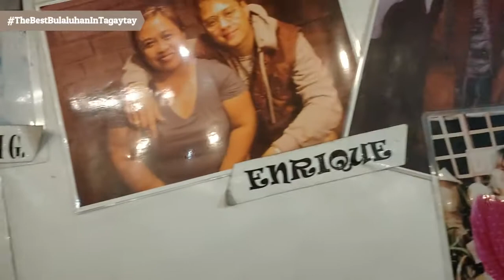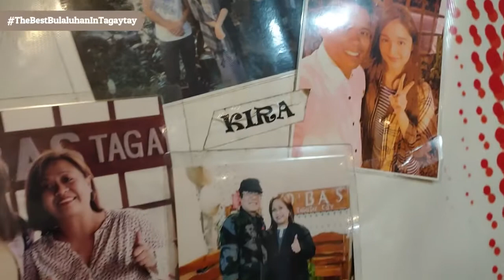BULALUHAN, Pinuntahan ng mga Sikat na Artista sa Tagaytay?